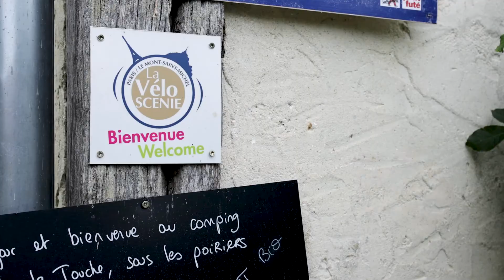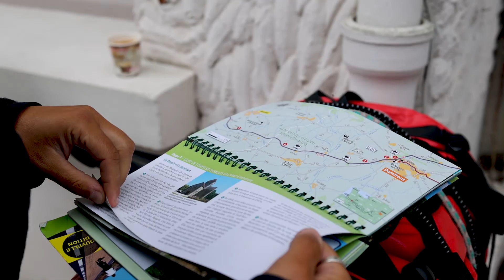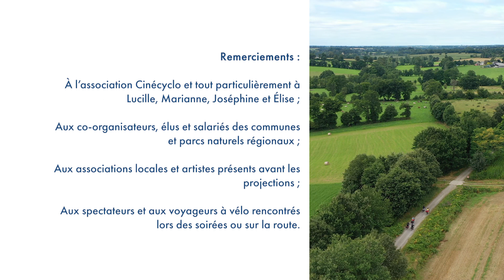🎥 🚴 CINÉCYCLO TOUR : une tournée de cinéma à vélo sur La Véloscénie Paris - Le Mont Saint-Michel !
La Véloscénie, l’itinéraire grand spectacle, porte bien son nom ! Du 16 juillet au 3 août, voyageurs à vélo et habitants sont invités à retrouver la magie du cinéma au cours de l’une des 10 soirées du Cinécyclo Tour organisées le long de la véloroute.

Grâce à un kit de projection compact et alimenté par un vélo-générateur, tout devient possible, la salle de cinéma s’invente en quelques heures dans des lieux aussi improbables que bucoliques : bords de rivière, clairières, parcs de châteaux ou places de villages… Le tempo de la soirée est donné par la course du soleil. A la nuit tombée, les spectateurs sont invités à se relayer sur le vélo-générateur pour une projection de courts métrages amusants, oniriques ou inspirants mais toujours aptes à susciter des questions et des échanges.

Avant la projection, place aux rencontres… On pédale quelques kilomètres de La Véloscénie au-devant de l’équipe du Cinécyclo Tour, on participe à des balades guidées ou libres, à des ateliers, à des marchés de producteurs ou autres activités qui animent le début de soirée. On partage un repas sur place ou un pique-nique tiré du sac. Et pour les voyageurs à vélo, ils pourront planter leurs tentes sur place ou au camping le plus proche, s’ils n’ont pas choisi un autre mode pour s’héberger.

Le lendemain matin, la petite équipe de projectionnistes et de bénévoles repart à vélo vers la prochaine étape. Vous les croiserez certainement si vous pédalez aussi sur La Véloscénie ! Au-delà d’un cinéma de plein-air pas comme les autres, cet événement symbolise toutes les valeurs au cœur de La Véloscénie : le spectacle, la mise en valeur du patrimoine, de la culture et du vivant, le cheminement, l’aventure et les rencontres.

Retrouvez les 10 soirées gratuites et ouvertes à tous de la tournée 2022 : 16/07 Sceaux (92) – 17/07 Les Molières (91) – 19/07 Rambouillet (78) – 20/07 Maintenon (28) – 21/07 Chartres (28) – 23/07 Nogent-le-Rotrou (28) – 27/07 – Le Mêle-sur-Sarthe (61) – 29/07 Lonrai (61) – 30/07 Lignières-Orgères (53) – 03/08 Mortain (50)

Le Cinécyclo Tour Paris – Le Mont Saint-Michel est impulsé depuis 2021 par le comité d’itinéraire de la Véloscénie et co-organisé avec l’association Cinécyclo et les collectivités-hôtes pour animer, créer du lien et promouvoir les mobilités douces et la protection du vivant.